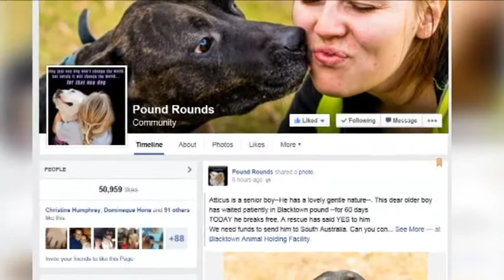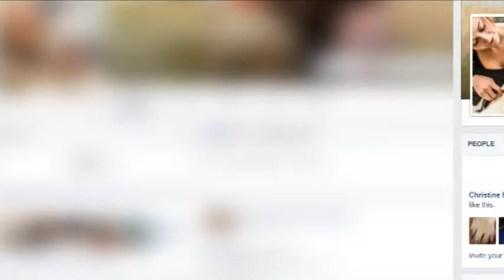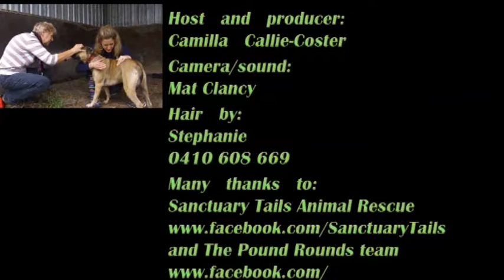Elaine from STAR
The brilliant Elaine chats to Camilla Callie-Coster about her hard work rescuing animals at Sanctuary Tails Animal Rescue - there some lovely doggies that star in this episode too